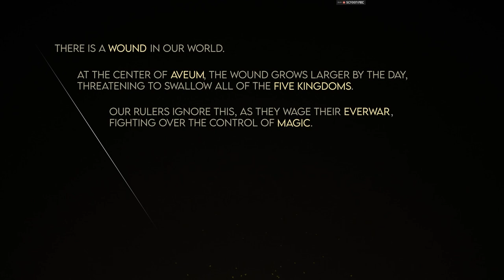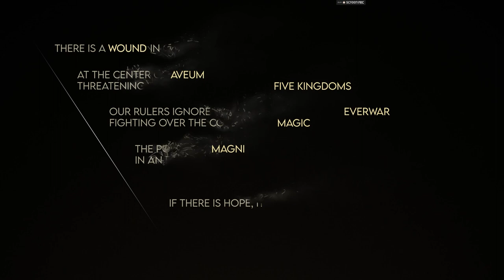Immortals of Aveum part 1